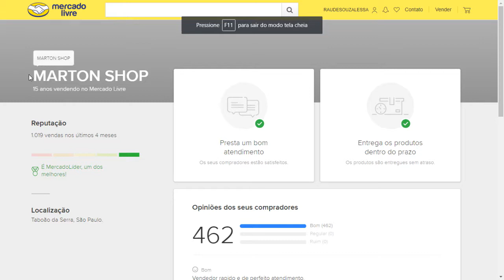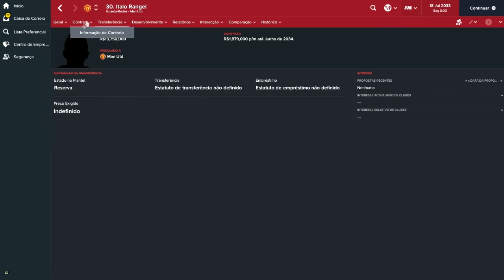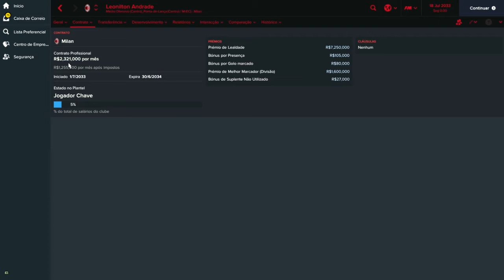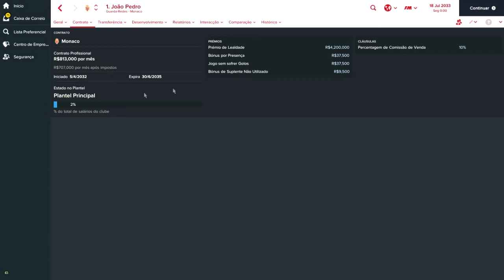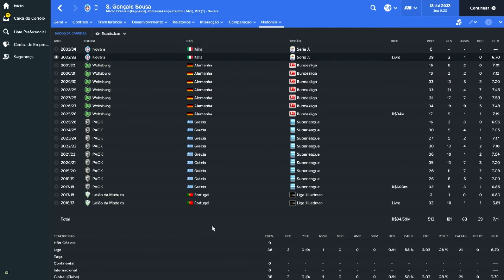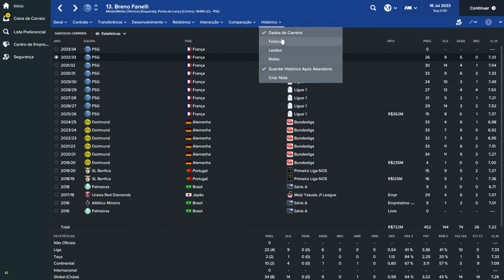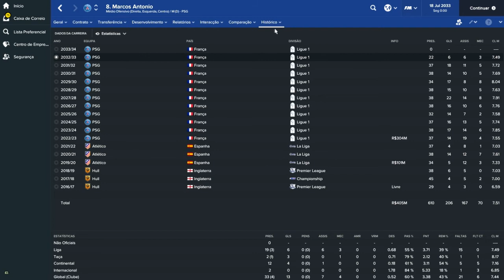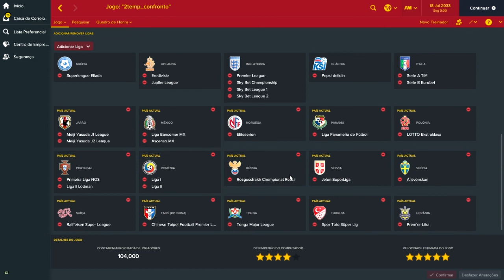FM17 - Confronto dos Inscritos 2ª Temporada - Ep. 18 - Em Detalhes - Parte 4